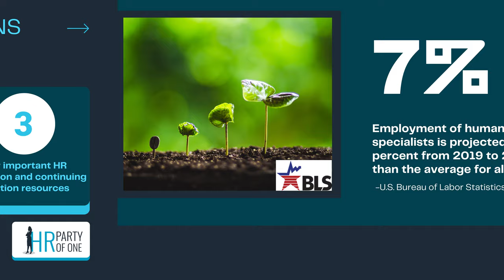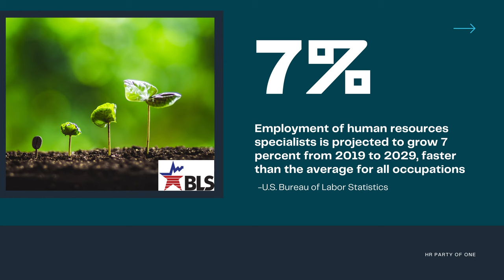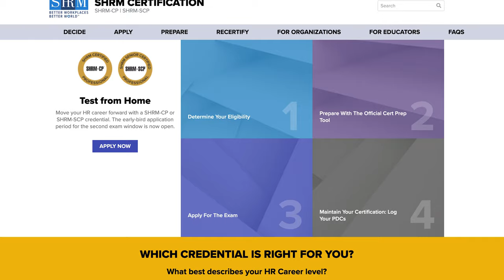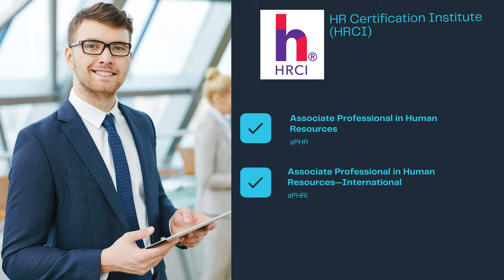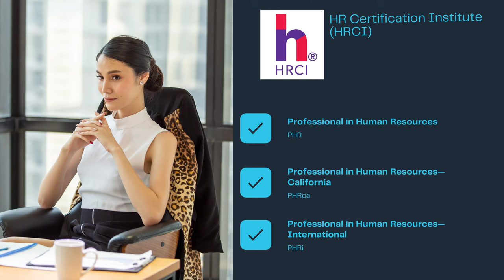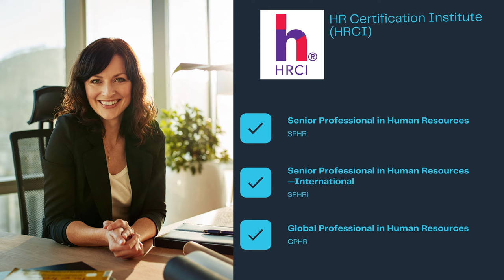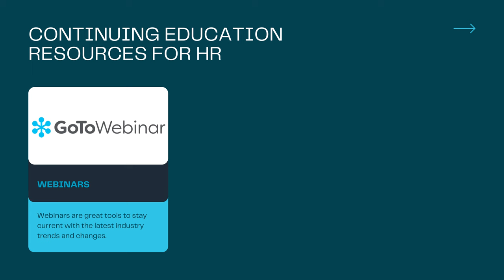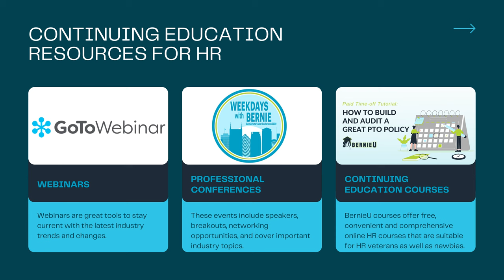Best HR Certifications Human Resources Pros Need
What are the best HR certifications? In this episode of HR Party of One, host Sarah Hecht covers how human resources pros can add more credibility and accountability to your career—which could put you on track for everything from promotions to pay raises and more.

00:00  Is your HR career stuck in neutral?
00:51  Why HR Certifications Matter
03:22  SHRM Certifications
04:00  HRCI Certifications
06:48  Webinars for CE Credits
07:35  HR Conferences
08:18  Free CE Credits for HR with BernieU

▬ Social Media ▬▬▬▬▬▬▬▬▬▬▬

▬ Podcast▬▬▬▬▬▬▬▬▬▬▬▬

HR, HumanResources, HRTips, HumanResourcesTips, SmallBusiness, HRPartyOfOne, HRcertification, SHRM, HRCI, BernieU, Payroll + HR + Benefits in an all-in-one solution. Request a demo today!